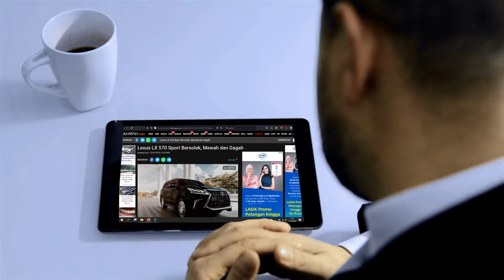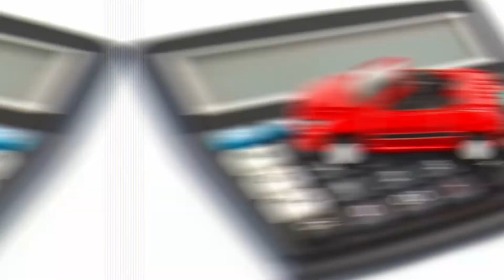KECANGGIHAN Mobil Panglima TNI JENDERAL ANDIKA PERKASA yang Seharga 3.2 M RUPIAH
Kecanggihan Mobil Dinas Panglima TNI Jenderal Andika Perkasa yang Seharga 3.2 M

Diketahui, sebagai orang nomor 1 di TNI, Jenderal Andika Perkasa mendapat beberapa fasilitas untuk menunjang kinerjanya.

Salah satunya adalah mobil dinas yang siap sedia mengantar di setiap kegiatannya sebagai Panglima TNI.

Lantas, seperti apa kecanggihan spesifikasi mobil tersebut?

Melansir dari Kompas.com dalam artikel 'Lexus LX 570 Sport Bersolek, Mewah dan Gagah', LX 570 Sport diluncurkan di awal tahun 2019 dengan sejumlah ubahan menghiasi sektor interior dan eksterior.

Tampilan Sport Utility Vehicle (SUV) mewah itu diklaim hadir lebih elegan, dibandingkan sebelumnya.

Ubahan signifikan pada bagian signature spindle grill sport yang di desain oleh para Takumi Lexus (Lexus Craftsman).

Bemper depan-belakang kini dilengkapi dengan difusser, begitu juga dengan pelek dual-tone berukuran 21 inci.

Model ini juga dilengkapi dengan lampu 3-LED headlamp serta L-Sharpe Daytime Running Lights.

Sektor jantung pacu masih menggendong mesin berkapasitas 5.700 cc, V8 yang menghasilkan 362 tk.

Mesin tersebut dipadu padankan dengan transmisi otomatis 8-percepatan, dan tersedia fitur crawl control sehingga bisa mengendalikan gas, rem dan transmisi dengan sendiri.

Beralih ke bagian interior, jok dibalut dengan kulit semi-aniline yang lembut, serta disematkan 19 speaker Mark Levinson Premium Audio System, serta 12,3 inci Center Screen Display dan 11,6 inci Dual Rear Seat Entertainment.

"Memiliki model ini merupakan complete luxury package yang memanjakan pemakainnya dengan kualitas premium," ucap General Manager Lexus Indonesia Adrian Tirtadjaja saat peluncurannya.

Mengenai harga, untuk LX 570 Luxury dibanderol Rp 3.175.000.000, dan LX 570 Sport Rp 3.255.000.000.